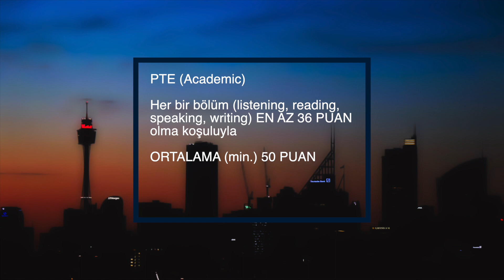AVUSTRALYA'YA NASIL GÖÇ EDERİM? MEZUN MÜHENDİSLER VİZESİ (Subclass 476)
Merhaba, Youtube'daki ilk paylaşımımda sizlere "Mezun Mühendis Vizesi"ni (Skilled Graduate Visa - Subclass 476) anlattım. Kısa ve öz bir video oldu, eğer kafanızda bir soru işareti kaldıysa yorum kısmından cevap vermeye çalışacağım.

Eğer yükseklisans/doktora mezunuysanız üniversitenizin "ABET" listesinde olması gerekiyor, diplomanızda "Engineering" yazdığı müddetçe bölüm kontrol etmenize gerek yok.

Eğer lisans mezunuysanız üniversite ve bölümünüzün ABET ya da MÜDEK listesinde olması gerekiyor.

İçeriklerdeki yardımcı resim ve videoların hakkı bu kanala aittir.